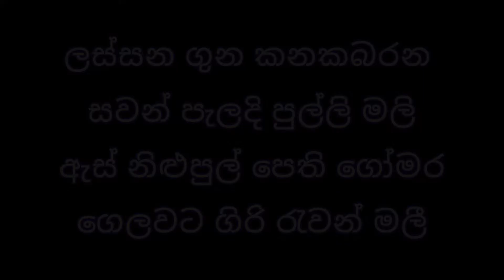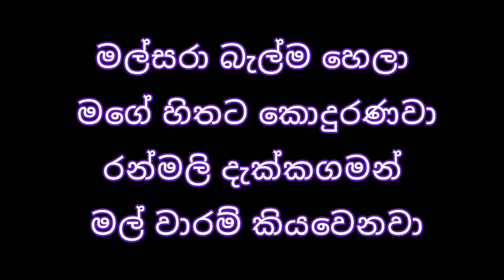malsara balma hela karaoke/මල්සරා බැල්ම හෙලා/sinhala karaoke songs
malsara_balma _hela